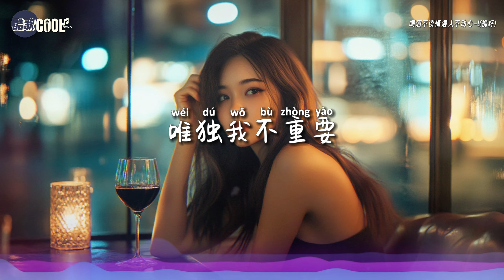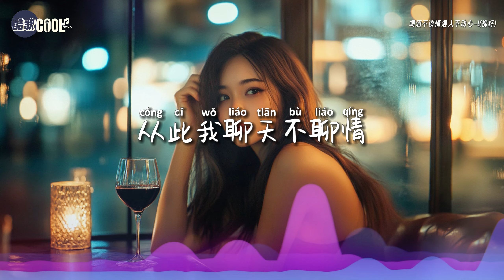L(桃籽) - 喝酒不谈情遇人不动心「你对谁都好 唯独我不重要」【🎧AI高质音乐 / 拼音歌词 Lyrics】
『从此我喝酒不谈情   我遇人不动心
    再不为谁任劳任怨 以后为自己』

❤有时候，放下那些让你煎熬的感情，才是真正的解脱
   愿你能为自己而活，找到内心的平静❤

❖歌詞在下面❖

喝酒不谈情遇人不动心 - L（桃籽）
作词：任夏
作曲：任夏
演唱：L（桃籽）
编曲：李亚哲
吉他：赵翔
和声编写/和声：谌宥
人声编辑：迟色
混音：何文宇
制作人：何文宇
制作统筹：谌宥/翊学长
监制：熊磊/王腾飞
艺人经纪：韦耀
宣发策划：姜雪/陈志熊
宣发：星云计划×一米星空
发行人：韦琪
发行公司：万象星云

我视你如宝
你却把我当草
为你付出的一切
我从来不计较
你对谁都好
唯独我不重要
如今彼此都煎熬
不如各自安好
从此我喝酒不谈情
我遇人不动心
再不为谁任劳任怨
以后为自己
从此我聊天不聊情
我逢人不动心
至少我不会为了爱
再折磨自己
我视你如宝
你却把我当草
为你付出的一切
我从来不计较
你对谁都好
唯独我不重要
如今彼此都煎熬
不如各自安好
我遇人不动心
以后为自己
我逢人不动心
再折磨自己
我遇人不动心
以后为自己
我逢人不动心
再折磨自己
我遇人不动心
以后为自己
我逢人不动心
再折磨自己